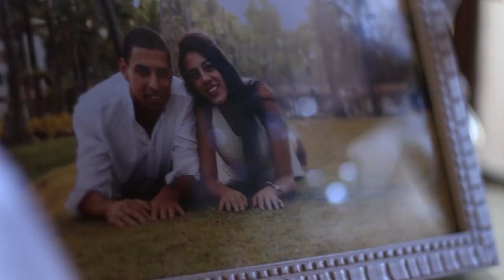Teaser Lívia e Jeremias